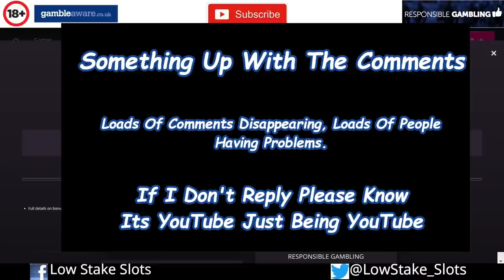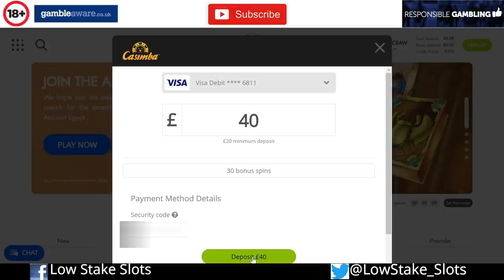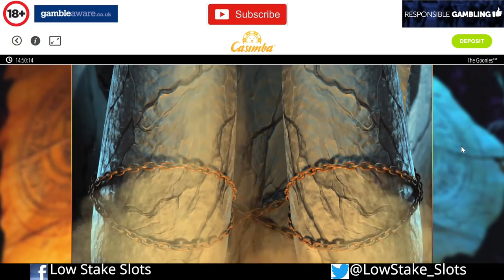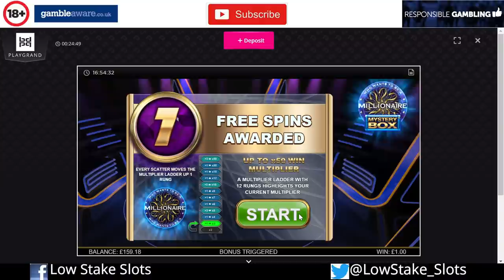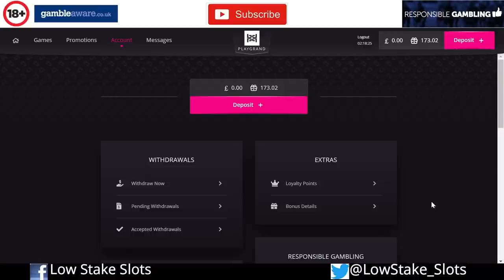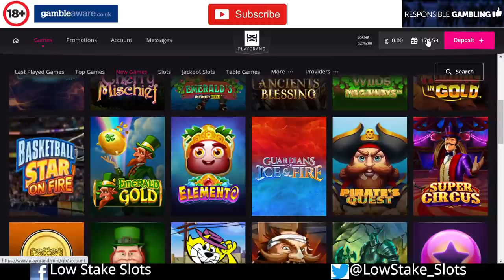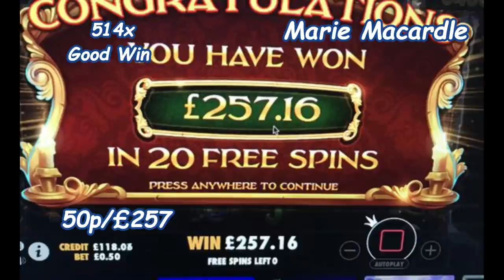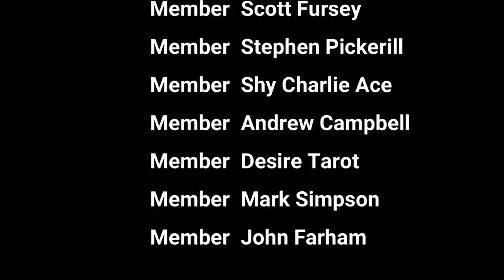Genie Wish Maker vs The Goonies + 20p/50p Bonus Compilation + Community BIG WINS!!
Low Stake Slots bringing you the Slot vs Slot Poll Winner Genie Wish Maker  vs  The Goonies + a Bonus Compilation on 8 Games which include, Fire in The Hole, Rise Of Merlin, Reactoonz, Reactoonz2, Millionaire Box, Elemento & More..

Every single one of you make this channel amazing, its is exactly what we wanted, one BIG happy Low Stake community and we cannot thank you all enough..

Also Community BIG WINS!! at the end of the video and Top Comments & Shout-Outs at the start of the video which also has a special shout out to all the new channel members, thank you all so much.. Hope you enjoy it.. Stay safe folks..(There is no community BIG WINS!! in the video as I ran out of time but they will 100% be in the next video)

We don't have any links to any casino and we never will have, we do not promote any casino or get paid from a casino either, so for now we can leave things as they are..

If you could give it a sub it would be greatly appreciated, Thank you.

Also a giveaway from Kevin and myself of 2 £10 amazon gift cards. All you have to do to enter is be a sub and leave a comment on any video during the month and I will use the random comment picker on one of the videos for a £10 Amazon Gift card each.. Hopefully as time goes on the giveaways will get bigger and better..

🔞 18+ Only